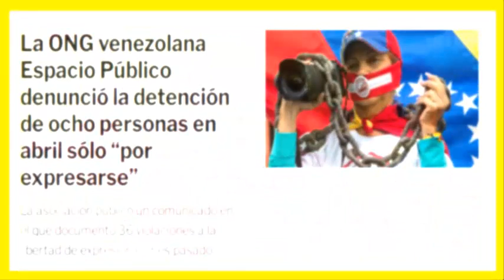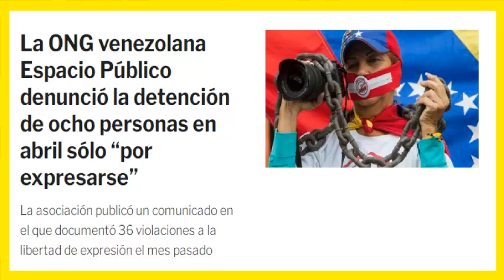Sucedio hoy!TERRIBLE! DENUNCIAN BRUTALMENTE a MADURO hoy NOTICIAS de VENEZUELA hoy 07 de MAYO 2021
LA UNICA SALIDA ES INTERVENCION MILITAR EN VENEZUELA HOY VIERNES 07 DE MAYO DEL 2021, ULTIMA HORA BRUTAL! DESASTROSO MADURO ESTA LLORANDO HOY NOTICIAS DE VENEZUELA HOY VIERNES 07 DE MAYO del 2021

Norbey marin hoy ultimo minuto, ultimas noticias en venezuela hoy en vivo, notici sin mentiras de hoy en vivo, preparan salida de nicolas maduro del poder 2021, alistan la salida de maduro de miraflores hoy 2021, joe biden sacara a maduro del poder,

noticias de venezuela hoy, venezuela hoy,

ntn 24 en vivo noticias 2021, ntn 24 hoy en vivo, impacto venezuela hoy dia 2021, cnn en espanol en vivo noticias venezuela hoy 2021, jaime bayly venezuela 2021, guaido hoy, Globovision en vivo hoy, en vivo maduro hoy 2021, Noticias Telemundo en vivo 2021, noticias de telemundo 2021,

noticias colombia hoy
noticias en vivo peru hoy
noticias de espana hoy
noticias en vivo chile hoy
ultimas noticias de argentina hoy
Noticias de Republica dominicana hoy
noticias de mexico hoy
noticias de cuba hoy
ultimas noticias de brasil hoy
noticias de bolivia hoy

Canal dedicado a entregar la mejor información de Venezuela estados unidos y América latina.